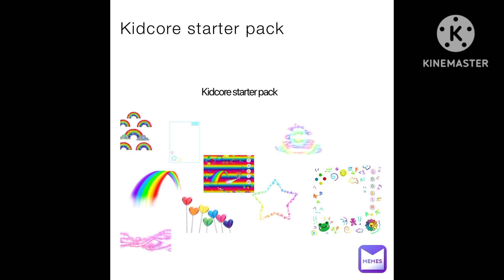Memes for the aesthetic people✨🍄🐚💐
aesthetic yay